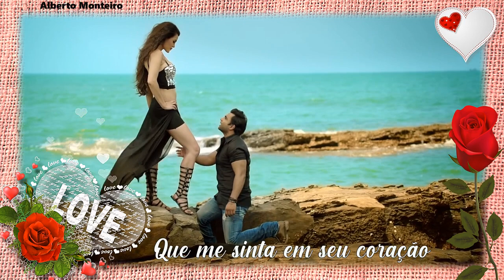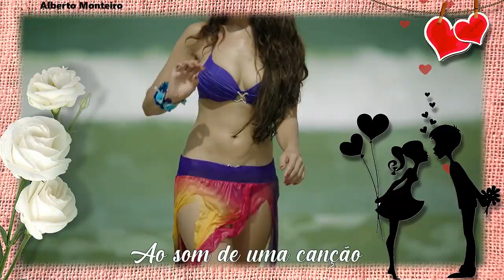💕 AMOR CORRESPONDIDO 💕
Rossano - Ti Voglio Tanto Bene

Quero um amor assim
Que me sinta em seu coração,
Que me olhe bem dentro dos olhos e sinta, através deles,
a imensa paixão que sinto por você
Quero amar e ser amada
Desejar e ser desejada
Quero alguém que me queira também
Como é bom levitar
Ao som de uma canção
Nos braços do ser amado
e juntos levitarmos ao som do nosso amor
Não há nada mais intenso que o amor correspondido
Saber que finalmente um coração bate no mesmo compasso que o meu

Autora: Regina Costa
Direitos Autorais Reservados ao autor
Lei 9.610/98